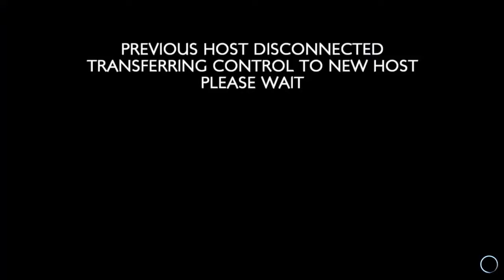RWBY Grimm Eclipse - Giochi Random